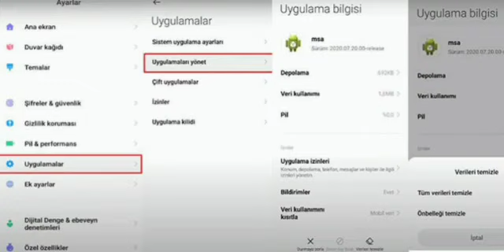Xiaomi MSA durduruldu hatası nedir, Kolay Çözümü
MSA durduruldu hatası nedir, Kolay Çözümü